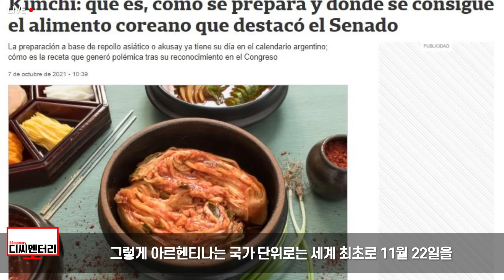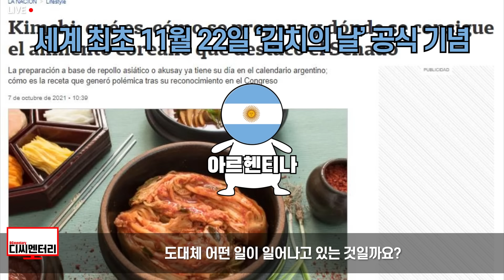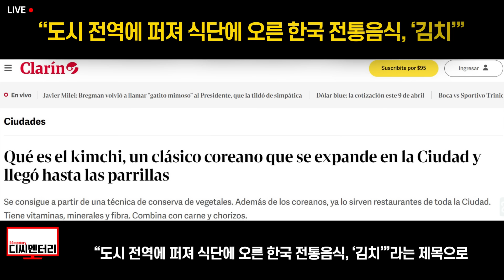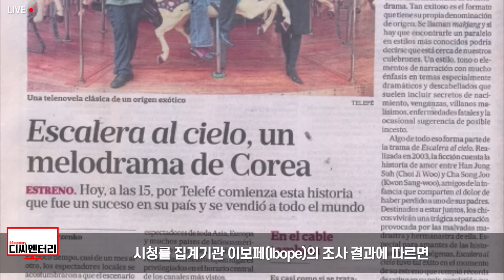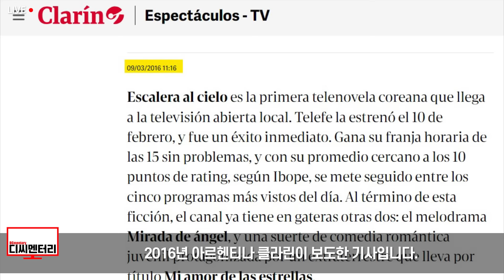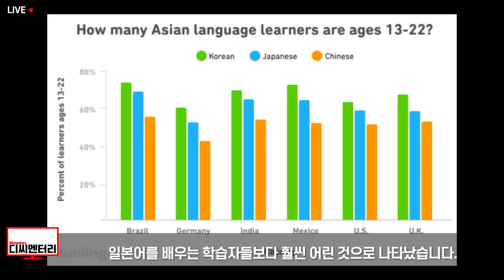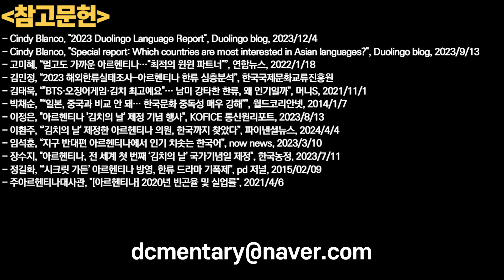메시의 나라 아르헨티나가 김치를 기념하는 방법(현지반응)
또한

1. 제 채널에서 영상으로 다루기를 바라는 주제
2. 널리 알려졌으면 하는 영상